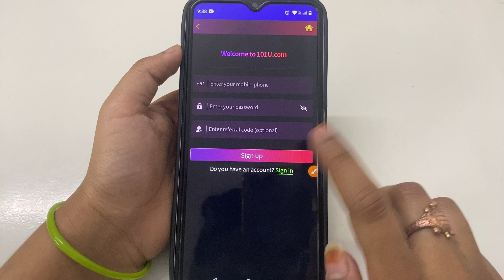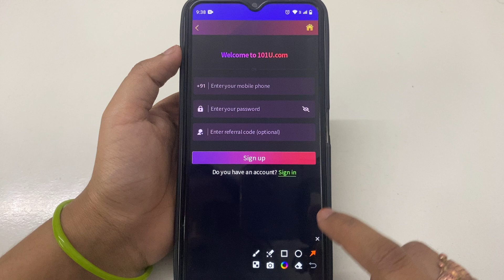How to create new account in 101U | new account kaise banaye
101U new account kaise banaen
101U ID kaise banaen
101U app mein new ID kaise banaen
101U App par new ID kaise banaen
101U App par new account kaise banaen
101U app mein ID kaise banaen